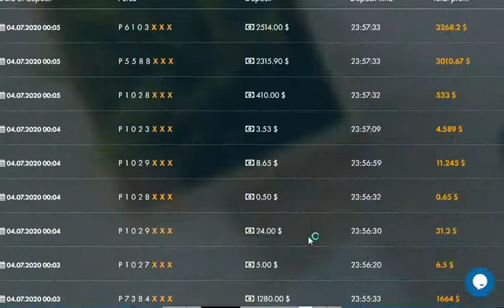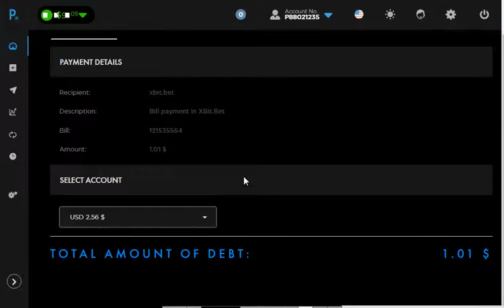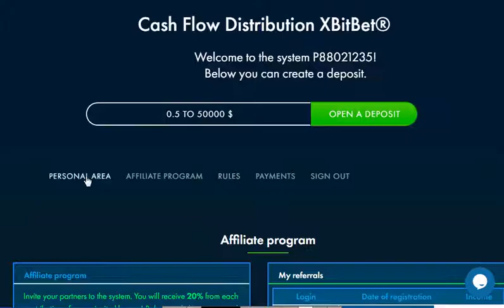موقع استثمار الدولار بيعطينا 30 على الميه لمده 24 ساعه مع ثلاث اثباتات سحب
الربح.
ربح المال,
المزرعة السعيدة,
بايبال,
بايزا,
payza,
payoneer,
مواقع صادقة,
ربح البيتكوين,
Proof payment,
ربح 1$,
ربح 2017,
ربح 5$,
ربح البيتكوين,
ربح البيتكوين كل 5 دقائق,
ربح المال,
ربح بلياردو,
ربح بيتكوين,
ربح بيتكوين مجانا,
ربح تابلت,
ربح تعبئة,
ربح تلفون,
ربح ثواني,
ربح حقيقي,
ربح حقيقي من الانترنت,
ربح حلال,
ربح حلال من الانترنت,
ربح حوحو,
ربح دريس,
ربح دقيقة,
ربح دوجكوين,
ربح دولار,
ربح دولارات,
ربح ذهب,
ربح راتب شهري,
ربح ربح,
ربح رصيد,
ربح روبل,
ربح روبل 2017,
ربح روليت,
ربح زوار كثر,
ربح ساتوشي,
ربح طريقة,
ربح فلوس,
ربح فيزا,
ربح قمار,
ربح كاش يو,
ربح كاميرا,
ربح كوينز,
ربح للمبتدئين,
ربح لوتو,
ربح مال,
ربح هاتف,
ربح هاتف مجانا 2017,
ربح هدايا,
ربح هواتف,
المواقع الربحية .
ربح الدولار .
هشتاج.